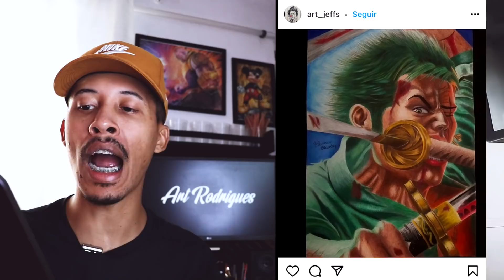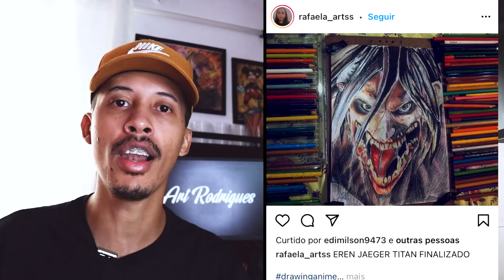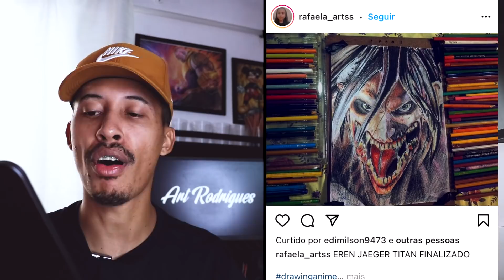AVALIANDO DESENHO DOS INSCRITOS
📢 PARA PARTICIPAR BASTA COLOCAR A HASHTAG AVALIAARTRODRIGUES EM QUALQUER DESENHO TERMINADO LA NO INSTAGRAM E AGUARDAR.

📷 MEUS EQUIPAMENTOS

Canon Sl2
Lente 18-55mm
24mm STM

🎵Músicas

📞 Dúvidas Sobre o Curso chamar no Whatsapp Abaixo